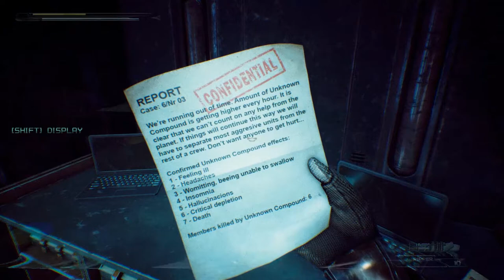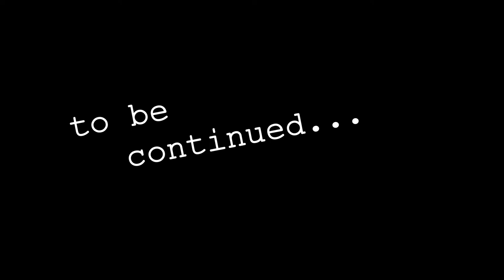Let's Scream: Hollow [Part 4] - Numbers Are Hard